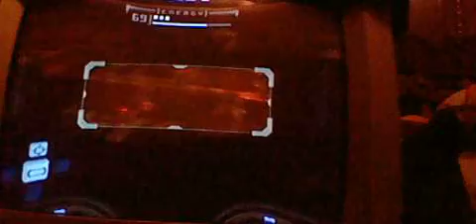Metroid Prime Part 13